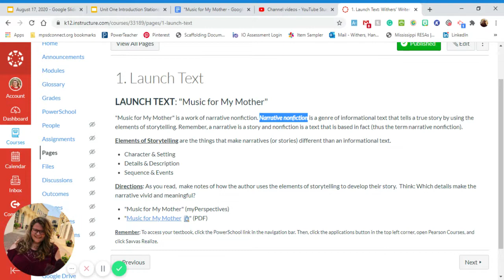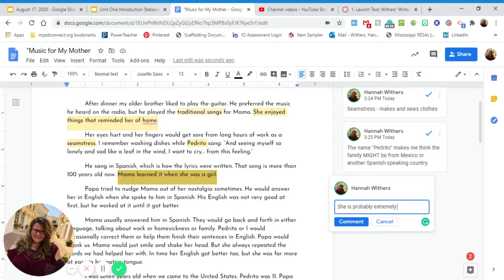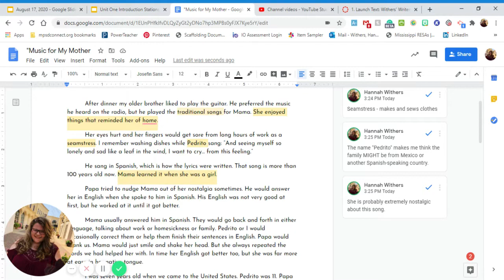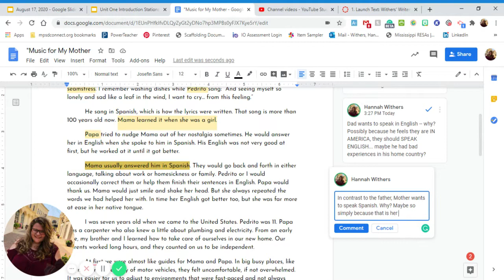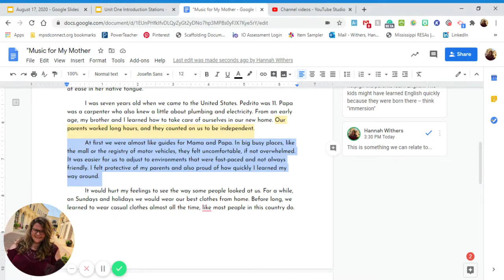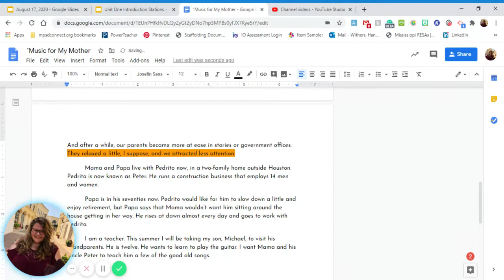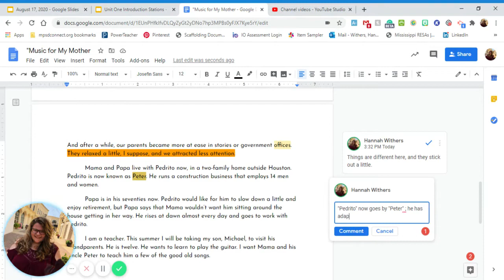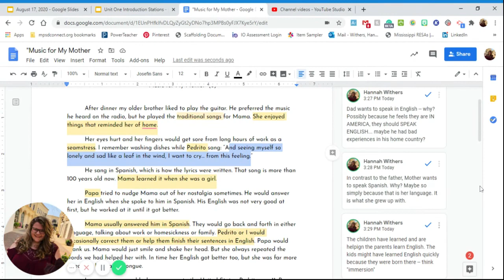"Music for My Mother" Close Read